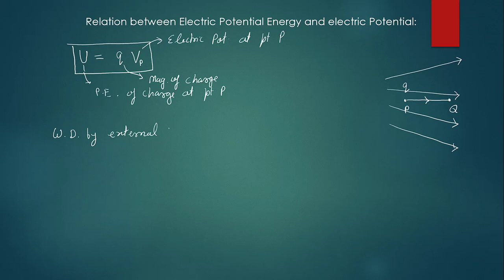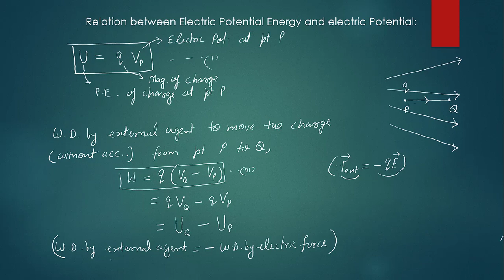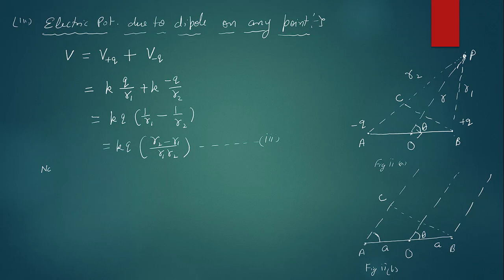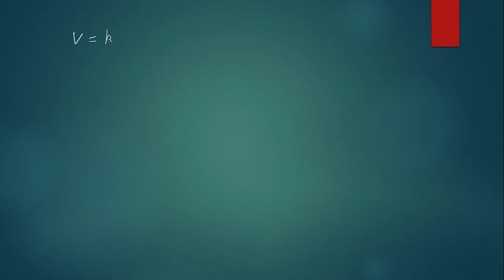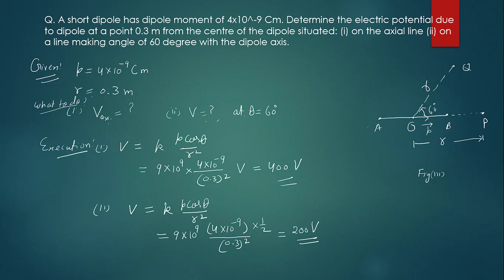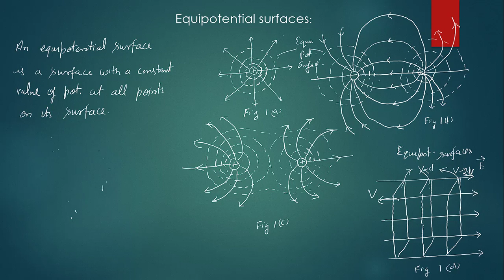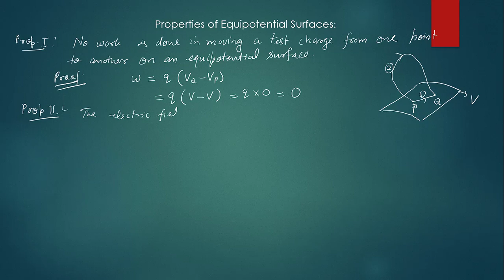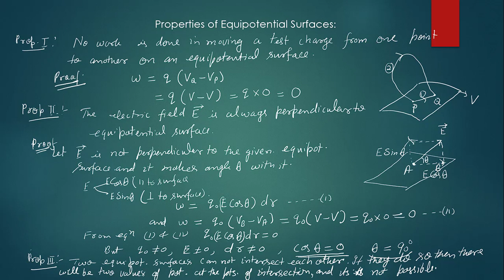Electrostatics 12 | Ch-2 | Electrostatic Potential And Capacitance | Yesh Vir Singh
Electrostatics 12
Ch-2
Electrostatic Potential And Capacitance
Electric Potential Energy and Potential
Potential due to an Electric Dipole
Equipotential Surfaces And Its Properties
Yesh Vir Singh